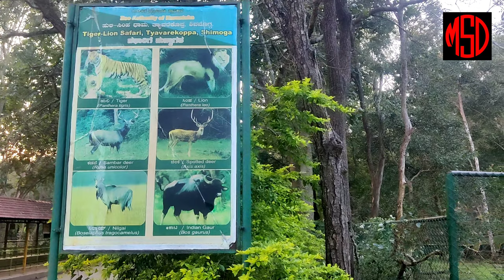Shimoga | Shimoga Zoo & Safari Virtual Tour Just 5 minutes in 4K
Shimoga zoo & Safari Thyavarekoppa located 17 km from Shimoga Town

Time stamp
0:00 Intro
0:10 Zoo Entrance
0:53 Safari Van
01:01 Entrance of Ride
01:18  Niligai (blue bull)
01:27 Sambar Deer
01:35 Tiger Safari
01:51 Bengal Tiger
01:56 Lion Safari
02:26 Monkey
02:32 Indian Golden Jackel
02:33 Malabar Giant Squirrel
02:41 Peacock
02:45 Budgerigar
02:57 Indian Palm Civet
03:05 Lepord and Black Panther
03:19 Sloth Bear
03:25 Striped Hyena
03:37 Barking Deer
03:48 Emu
04:03 Hippopotamus
04:16 Marsh Crocodile
04:26 Food Court
04:28 Children Play Ground